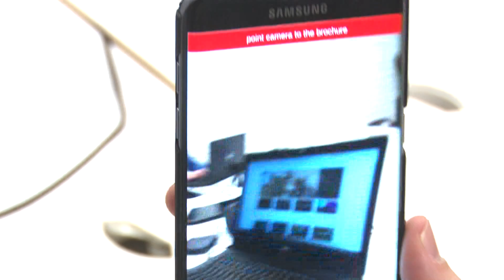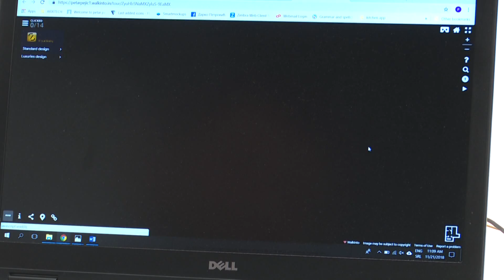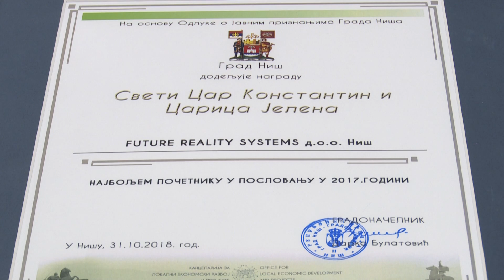belami.rs - Niškoj kompaniji nagrada za najbolje početnike u biznisu